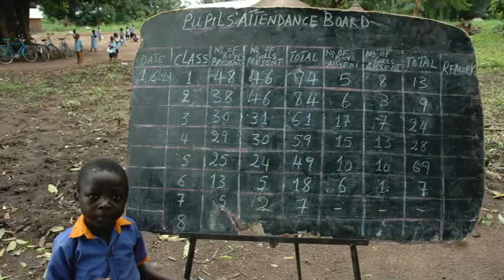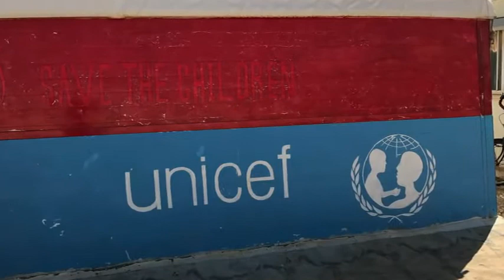15 Jahre Ann-Kathrin-Linsenhoff-UNICEF-Stiftung